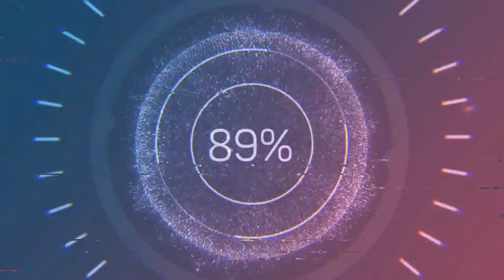ఎవరితో స్నేహం చేయాలి ?